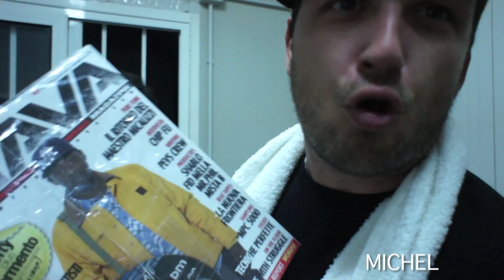Spot #5 Master X Michel Mista B